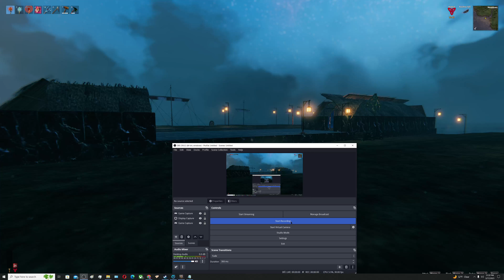Valheim harbor base.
Here is a walk through of my village I made around my dock which was built first. Some mods were used in the process.